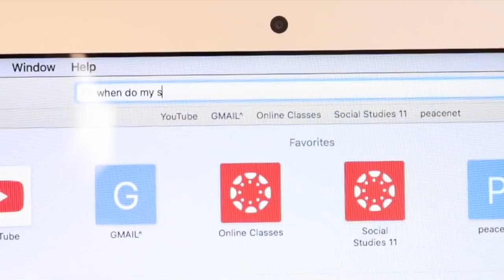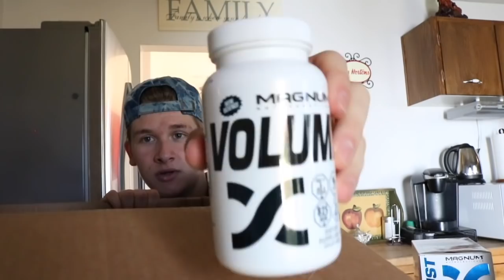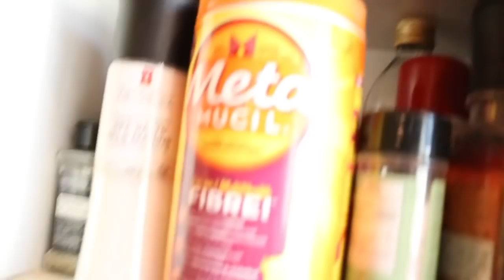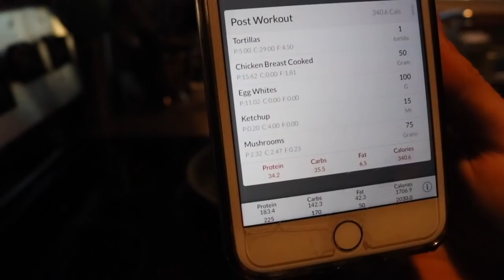Ryeley Palfi | 16 Year Old Aesthetic Physique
Just because I know you like when I post my physique updates :)